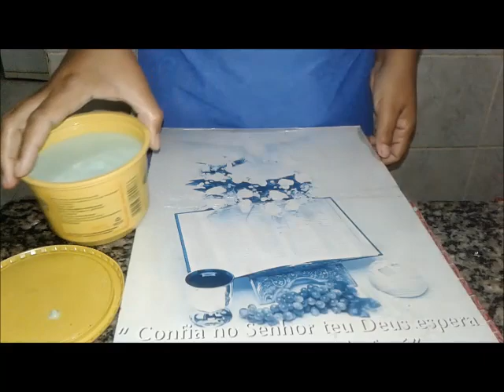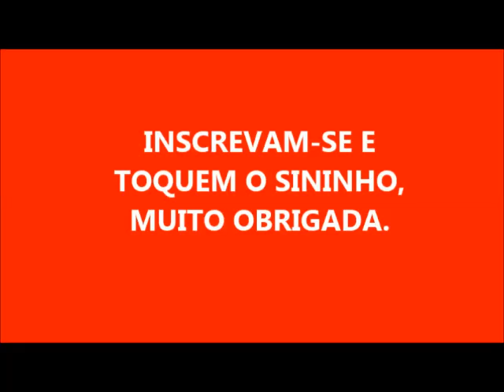PASTA PARA BRILHAR 1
1 BARRA DE SABÃO DE 200 GR
1 BARRA DE SABONETE DE 90 GR
3 COLHERES DE AÇÚCAR
700 ML DE ÁGUA